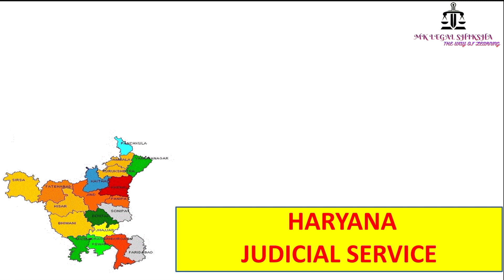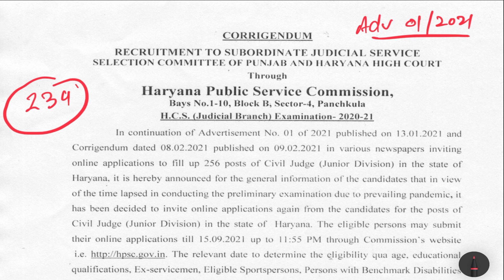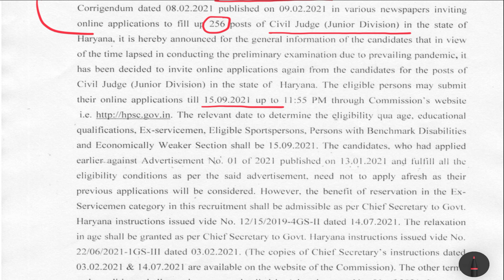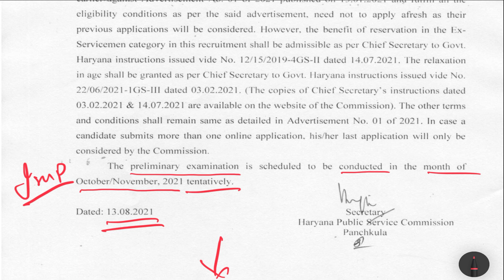Corrigendum for Adv No. 1/2021 H.C.S (Judicial Branch) Examination - 2021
Corrigendum for Adv No. 1/2021
 H.C.S (Judicial Branch) Examination - 2021

section 315 under CrPC 1973

SECTION 313 CRPC 1973
EXAMINATIO OF ACCUSED BY COURT